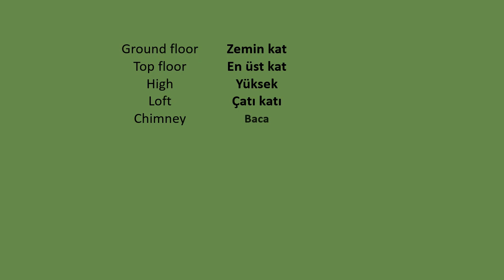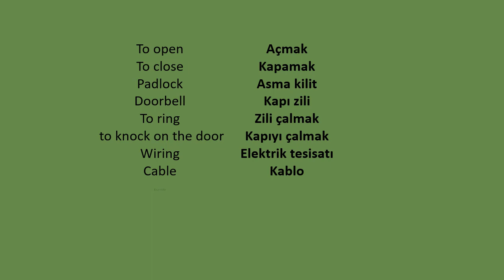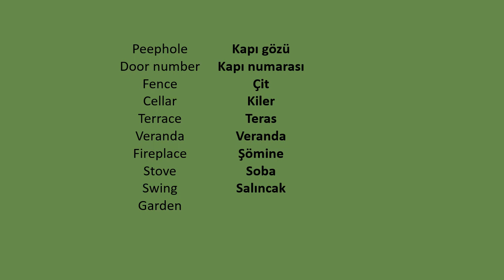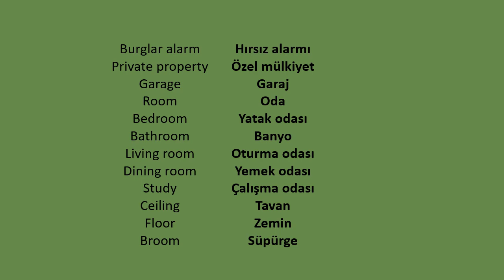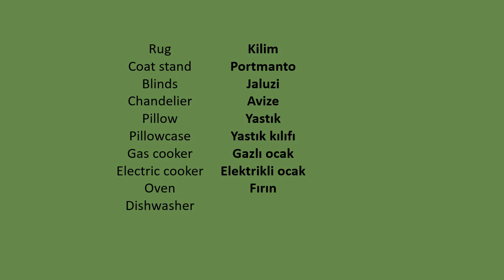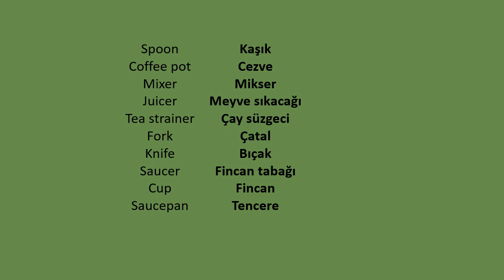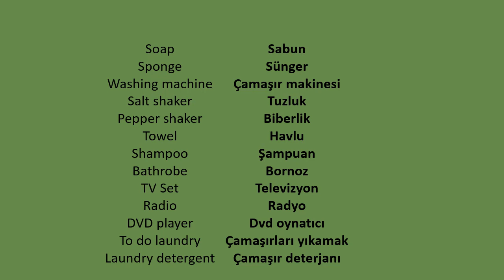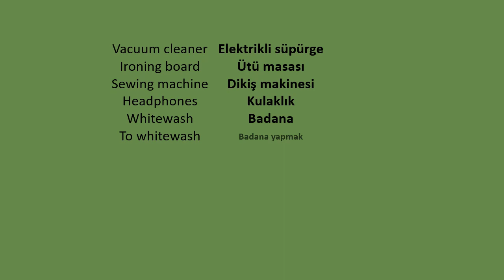Turkish Vocabulary - House (English-Turkish)